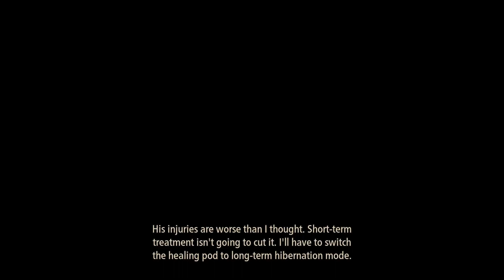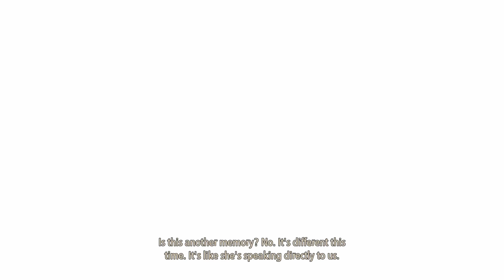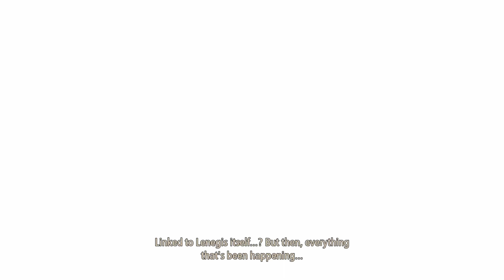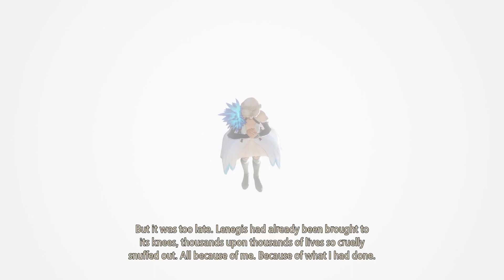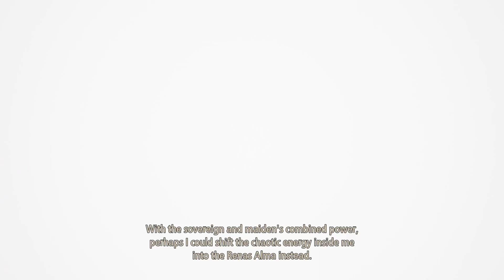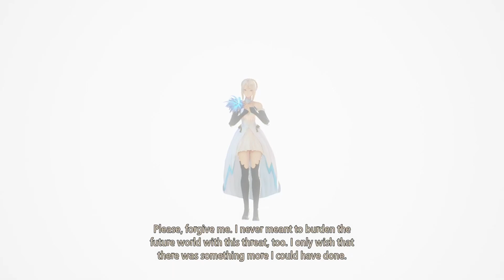Tales of Arise Part 54 - Take My Hand Shionne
300 years of tyranny. A mysterious mask. Lost pain and memories. Wield the Blazing Sword and join a mysterious, untouchable girl to fight your oppressors. Experience a tale of liberation in Tales of Arise.